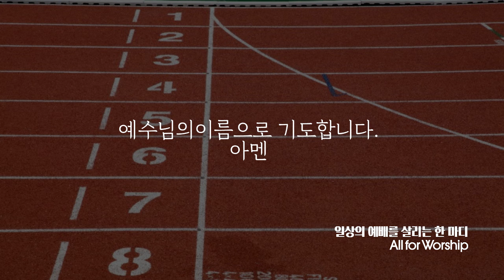[이럴때 이런기도] 시작부터 끝까지, 하나님의 방법으로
주님의 방식은 세상의 방식과 다릅니다. 주님의 방식은 효율보다 사랑이 우선이고, 대접보다 섬김이 우선입니다. 세상이 추구하는 힘으로, 능력으로, 물질로, 권력으로 싸워서는 절대 이길 수 없음을 깨닫게 하옵소서.

설사 선한 의도로 시작한 일이라도 그 방법이 악하면 하나님의 일이 될 수 없습니다. 오직 하나님의 방법으로 세상을 이기게 하옵소서.

하나님 안에서 하루를 살게 하시고, 하나님의 방법으로 일하게 하시며, 나는 한순간에 무너질 수밖에 없는 연약한 존재임을 잊지 않게 하옵소서.

하나님 보시기에 합당한 목적을 합당한 방법으로 이뤄 가도록 늘 깨어 간구하게 하시고 오직 그 길로만 인도하여 주옵소서.

예수님의 이름으로 기도합니다. 아멘.

우리의 씨름은 혈과 육을 상대하는 것이 아니요 통치자들과 권세들과 이어둠의 세상 주관자들과 하늘에 있는 악의 영들을 상대함이라 (에베소서 6장 12절)